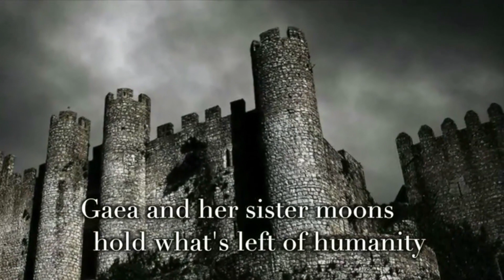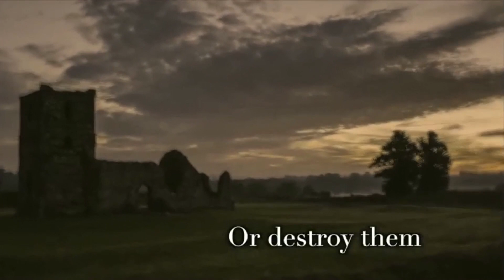Song of the Lamkee Book One by Barbara E Hill Book Trailer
On Gaea, a series of Ancient caches of technology are discovered. The religious Logen and Talin, the heir to the throne, enter a deadly race identical to the fatal path of Erebis. Only Talin realizes that there is more at stake than mortal power. As he battles his usurping Logen sister Faye, the lamkee lead him to the cache that may save their moon. But the knowledge comes perhaps too late. Talin and his companions must stop Faye before her final bid for power reduces humanity and the only other form of intelligent life in the galaxy, the lamkee, to the black ash of Erebis. Song of the Lamkee by Barbara E. Hill book trailer SciFi/Fantasy